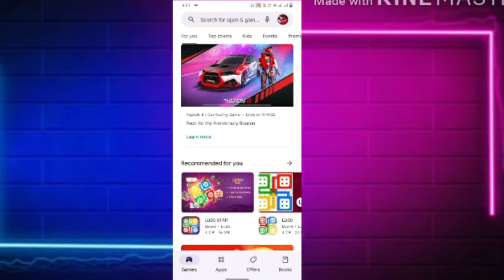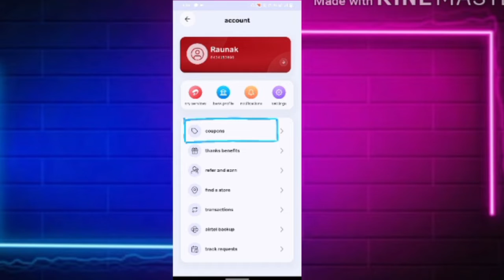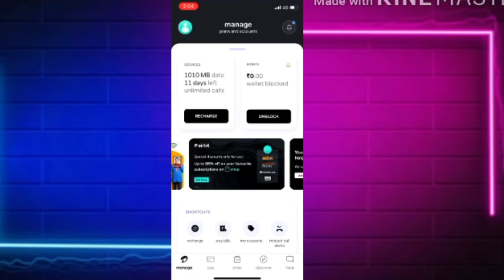Free 1 GB Data Instant || 1 GB डाटा फ्री में पाएं || How To Get Free Data | How To Get Free Net 2022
इस वीडियो में मैंने बताया है कि अगर आपका एयरटेल का सिम है तो फ्री में 1GB डाटा कैसे ले सकते हैं इस वीडियो को देखने के बाद हंड्रेड परसेंट गारंटी है कि आप फ्री में 1GB डाटा का रिचार्ज कर पाएंगे इस वीडियो को देखने के बाद आप का बहुत बड़ा फायदा होने वाला है क्योंकि ऐसी ट्रिक कोई नहीं बताता है और इस वीडियो में मैंने जो ट्रिक बताया है कि हंड्रेड परसेंट वर्किंग है और इस वीडियो में आने के बाद अगर आप फुल देख लेते हैं तो यहां से आपको 1GB डाटा मिलना ही मिलना है तो आप लोग इस वीडियो को एंड तक देखें

In this video i have told that if you have airtel sim then how can you get 1gb data for free after watching this video there is hundred percent guarantee that you will be able to recharge 1gb data for free after watching this video your There is going to be a big advantage because no one tells such a trick and the trick that I have told in this video is hundred percent working and after coming in this video, if you see full, then from here you have to get 1GB data. So you guys watch this video till the end

Free 1 GB Data Instant
1 GB डाटा फ्री में पाएं
How To Get free net 2022
Airtel sim me free me 1 GB data kaise le
Free me 1 GB ka recharge kaise kare
How to recharge free on airtel sim
How to recharge free
Free 1 gb data
How to redeem free airte data
Free me recharge kaise kare
How to free recharge
Airtel recharge offer
Airtel recharge code